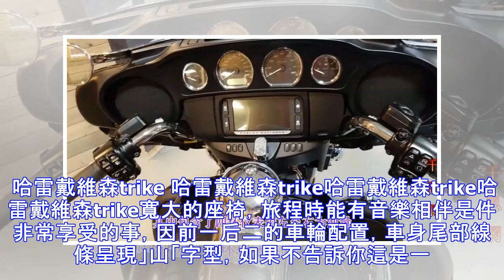2017款重型機車正三輪哈雷戴維森trike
2017款重型機車正三輪哈雷戴維森trike
今天給大家帶來的是哈雷戴維森trike，耳目一新的三輪車款即為Trike車系，其中包含FREEWHEELER以及 TRIGLIDEULTRA這兩款車種，一般人對於哈雷機車的印象會是那經典的V型雙缸引擎，還有非常可觀的車身重量，當然本機車也不例外，為了應付如此龐大的身軀必須增加穩定性，最好的辦法就是再多加上一個輪子，如此一來便不需要擔心無法駕馭這等龐然大物。哈雷戴維森trike哈雷戴維森trike哈雷戴維森trike非常霸氣的車輛正面，眼尖的你或許發現中央大面積的鍍鉻飾件並不是大燈所在的位置，請看圖片大燈的位置被移到這來啦，碩大的龍頭總成，左右兩側配有一對喇叭。其中包含了四環儀錶，由左至右為油量...
源: pixpo